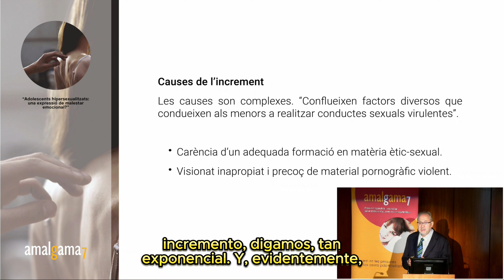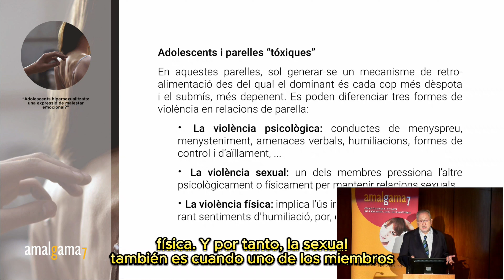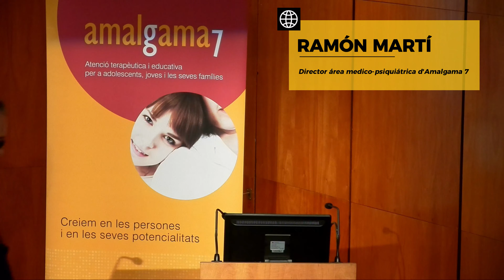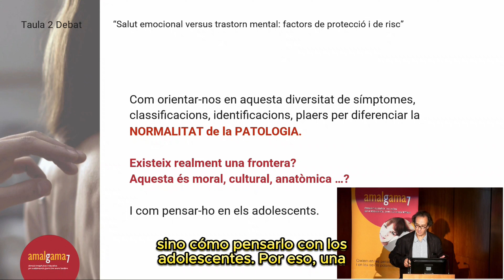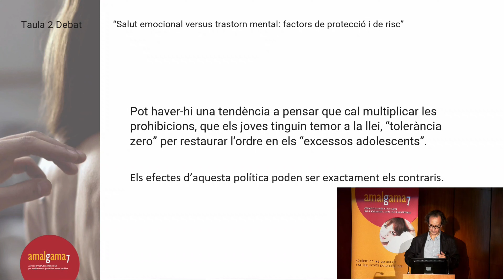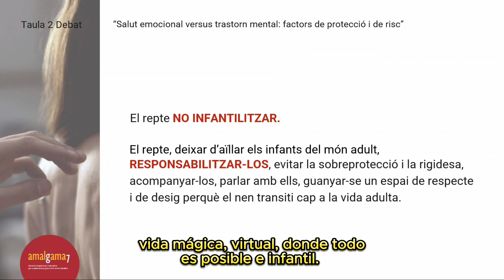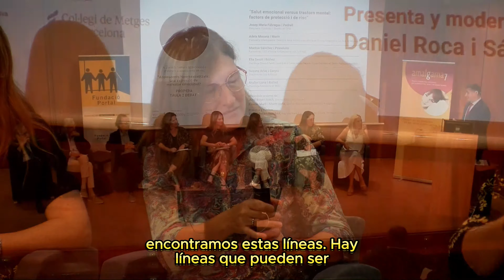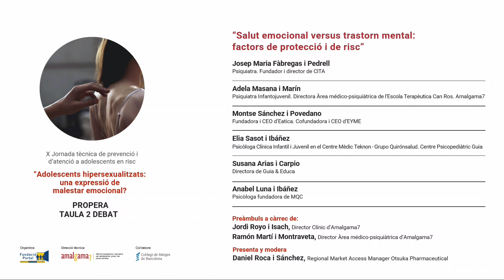MESA DE DEBATE 2: Salud emocional versus trastorno mental: Factores de protección y de riesgo”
ADOLESCENTES HIPERSEXUALIZADOS: ¿UNA EXPRESSIÓN DE MALESTAR EMOCIONAL?
MESA DE DEBATE 2

1-. Presentación de la Jornada 2, continuación, y por lo tanto ya en la 2nda mesa de debate.  Hecha por Daniel Roca ( Regional Market Access Manager
Otsuka Pharmaceutical)  El título esta segunda fase de la Jornada era “Salud emocional versus trastorno mental: Factores de protección y de riesgo”

2.-Presentación de Jordi Royo, Director Clínic d'Amalgama 7  y Psicólogo clínico. Seguidamente Ramón Martí. director área medico-psiquiátrica d'Amalgama 7

3.Josep Maria Fàbregas (Psiquiatra Y Fundador y Director CITA )

4.Adela Masana
(Psiquiatria Infantojuvenil
Director área médico-psiquiátrica de la
Escuela Terapéutica Can Ros AMALGAMA7)

5.Paula Arnaldo
(Psicóloga clínica en Eatica)

6.Elia Sasot
(Psicóloga Clínica Infantil y Juvenil en
el Centro Médico Teknon - Grupo Quirónsalud
Centro Psicopediático)

7. Susana Arias
(Directora de Guia & Educa)

8.Anabel Luna
(Psicóloga fundadora de MQC)